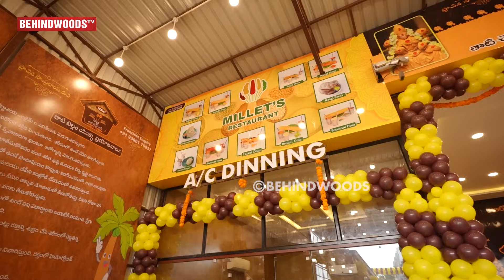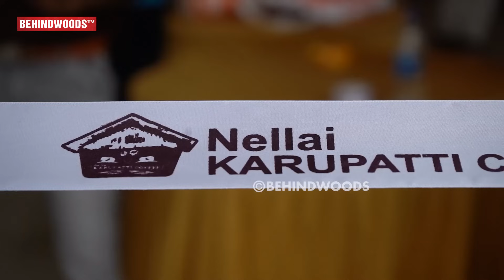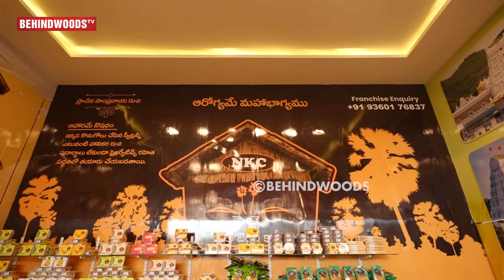Assistant Director-ல் இருந்து 100 கிளைகள் கொண்ட பாரம்பரிய கருப்பட்டி காபி தொழிலதிபர் ஆன பிரம்மாண்டம்